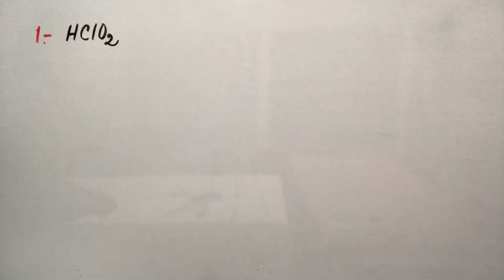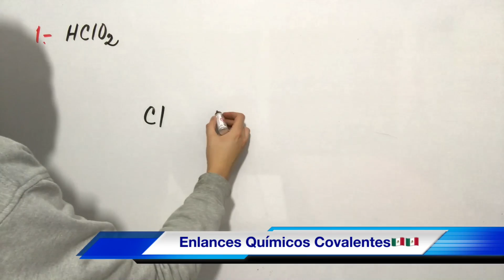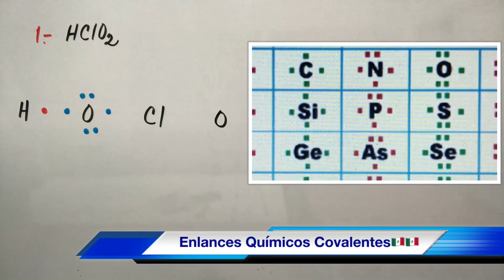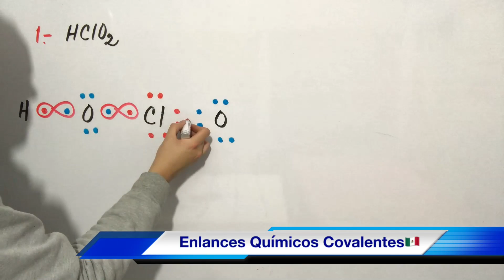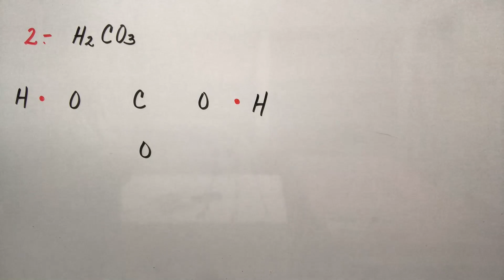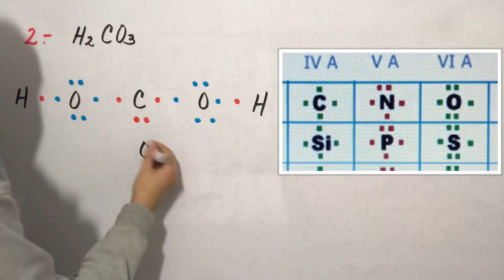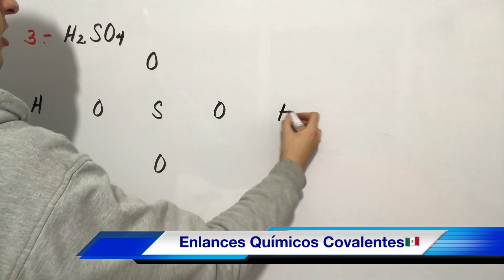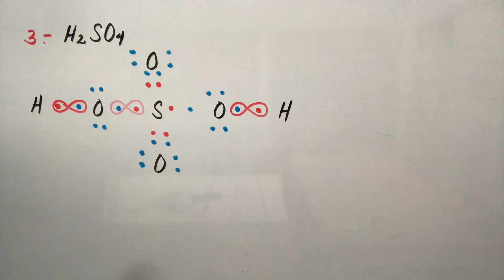Estructura de LEWIS paso a paso. Enlace COVALENTE y IÓNICO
Explicación de los tipos de enlaces químicos iónicos, covalentes, polares, no polares, covalente coordinado y dativo, enlaces metálicos, estructrura de Lewis y regla del octeto, electronegatividad de Pauling...